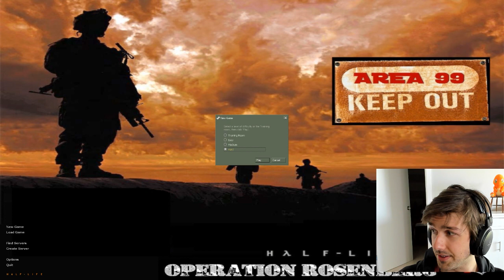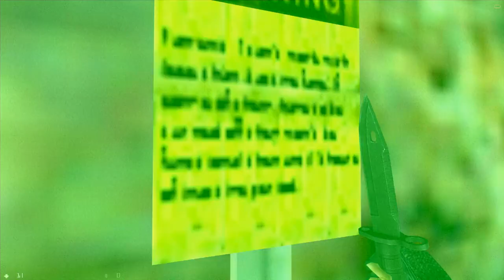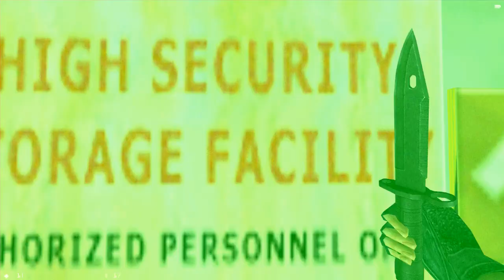Half Life Jolly Wangcore's Operation Rosenberg Part 1